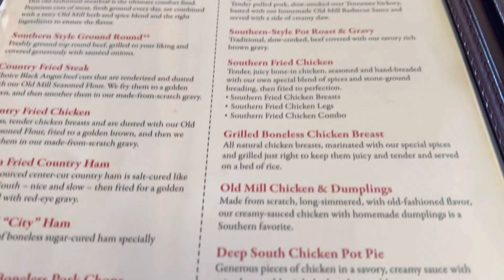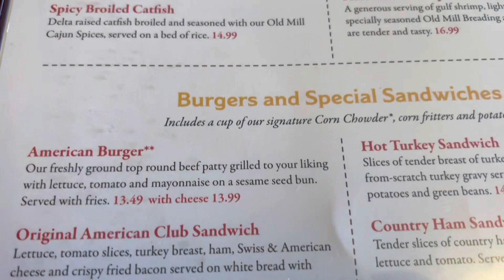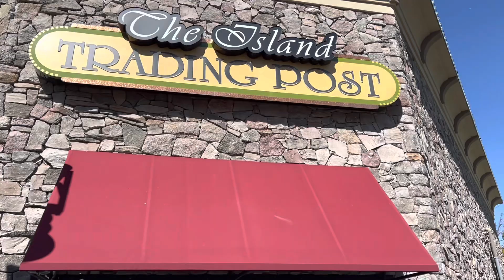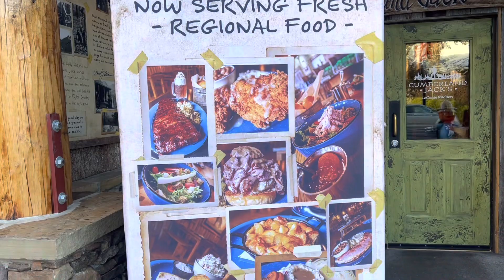Gatlinburg Tennessee 2022 (Day 6). The Old Mill and The Island at Pigeon Forge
Today started with an early lunch at The Old Mill before heading over to The Island.  Then we had dinner at Cumberland Jacks before enjoying some more live Bluegrass at the Old Smoky Hollow.